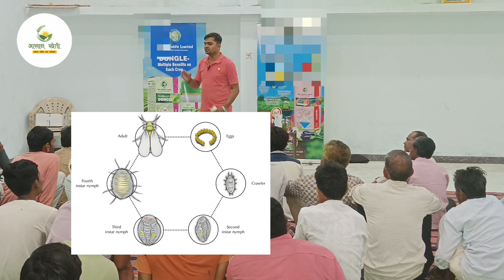सफेद मक्खी का जीवन चक्र और निवारण । White Fly Life Cycle From Eggs to Adults !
Welcome, everyone! We are back with another intriguing and informative video on "The White Fly Life Cycle: From Eggs to Adults!" In this video, we will explore the mysterious world of the white fly and delve into each stage of its life cycle in detail, along with effective methods of control.

The journey of the white fly begins with its tiny eggs, carefully laid on the leaves of plants. We'll witness how these eggs gradually develop into nymphs, the juvenile stage, residing beneath the plant leaves. Nymphs take some time to mature, and once they do, they transform into pupae. During this pupal stage, the white fly's body undergoes a transformation, ultimately emerging as an adult.

As adults, white flies feed on plant sap, causing damage to the leaves by creating minuscule side threads. We will also discuss practical and efficient ways to control white fly infestations and protect our plants.

If you are curious about the enigmatic life cycle of the white fly and eager to learn effective methods of management, don't miss out on this video!

Thank you for your time, and we look forward to embarking on this fascinating learning journey with you. Have a great day!

ज्ञानवर्धक और रोचक सीख के साथ आपका स्वागत है। हम एक बार फिर से वापस आ गए हैं लेकर एक नया रहस्यमय विषय - "सफेद मक्खी का जीवन चक्र और निवारण"! इस वीडियो में, हम आपको सफेद मक्खी के जीवन चक्र के प्रत्येक चरण को जानकार उनके रहस्यमयी संसार की दुनिया में ले जाएंगे।

आप देखेंगे कैसे सफेद मक्खी अपने अंडों से शुरुआत करती है, और नायन्म्‍फ (नीचे रहने वाले बच्‍चे) बनते हैं, जो धीरे-धीरे पौधों के पत्‍तों के नीचे आकर विकसित होते हैं। इन नायन्म्‍फ को विकसित होने के लिए थोड़ा समय लगता है, लेकिन जब वे पूरी तरह से प्रौद्यमान हो जाते हैं, तो वे पुपा बन जाते हैं। पुपा के दौरान सफेद मक्खी का शरीर बदलता है और वे वयस्क मक्खी बन जाते हैं।

वयस्क मक्खियाँ अपने पोषक रस के लिए पौधों के पत्‍तों पर छोटे साइज में धागे बनाती हैं, जिनसे पौधों को क्षति होती है। हम आपको भी बताएंगे कि इन सफेद मक्खियों से निपटने के लिए कुछ प्रभावी नियंत्रण उपाय हैं।

इस वीडियो में आप सफेद मक्खी के जीवन चक्र के रहस्यमयी दुनिया को समझेंगे और उनके निवारण के तरीकों का ज्ञान प्राप्त करेंगे। तो बने रहिए हमारे साथ और जानिए इस छोटे से कीट से जुड़े रहस्य और तथ्‍यों को।

धन्यवाद, और हम साथ मिलकर नई सीख के सफर पर निकलते हैं।

सफेद मक्खी
सफेद मक्खी का जीवन चक्र
सफेद मक्खी के अंडे
सफेद मक्खी के नायन्म्‍फ
सफेद मक्खी का पुपा दौर
सफेद मक्खी के वयस्क
सफेद मक्खी का जीवन प्रक्रिया
सफेद मक्खी का जीवन चक्र वीडियो
सफेद मक्खी के लाभ और नुकसान
सफेद मक्खी निवारण के उपाय
सफेद मक्खी का जीवन परिचय
सफेद मक्खी का पर्याप्त ज्ञान
सफेद मक्खी से बचाव
सफेद मक्खी का जीवन चक्र और उसकी प्रक्रिया
सफेद मक्खी के बचाव के उपाय
सफेद मक्खी के लिए सर्वोत्तम नियंत्रण
सफेद मक्खी वीडियो
सफेद मक्खी जानकारी
सफेद मक्खी के टिप्स और ट्रिक्स
सफेद मक्खी के रोचक तथ्य